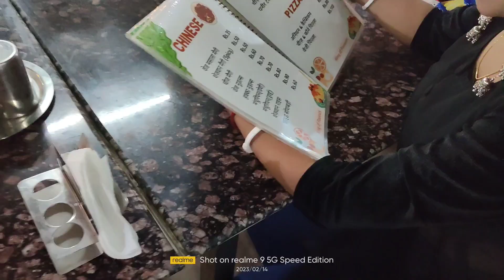Valentine's Day Aber aktu Special kore enjoy korlam life first ato sunder Surprise pelam khub khusi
বন্ধুরা কেমন আছো তোমরা সবাই সুখে সবাই খুব খুব ভালো আছো আমিও কিন্তু খুবই ভালো আছি আর তুমি একটা সুন্দর ব্লকগুলি নিয়ে চলে এসেছি সেটা সম্পূর্ণ ভালবাসদের উপর ডিফেন্স করছে আর আজকে আমি ভ্যালেন্টাইন্স ডে উপলক্ষে বাইরে গেছিলাম ডিনার করতে ডিনার করতে গিয়ে ভীষণ মাস্তি করেছি অনেক নাচ গান তারপর সেলফি সবকিছু তোমাদের সাথে শেয়ার করেছি আমরা ছোট ফ্যামিলি বাইরে গেছিলাম আর বাইরে গিয়ে একটু টাইম স্পেন্ড করে আসলাম সারাদিন তো ঘরেই থাকা হয় বাকি দিনগুলো কাটালাম তোমাদের কেমন লেগেছ,,,,